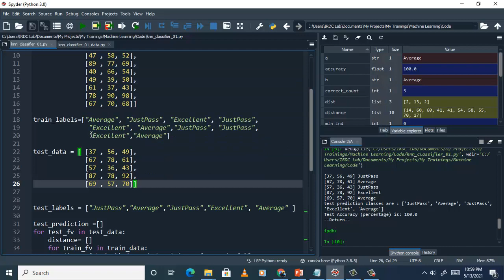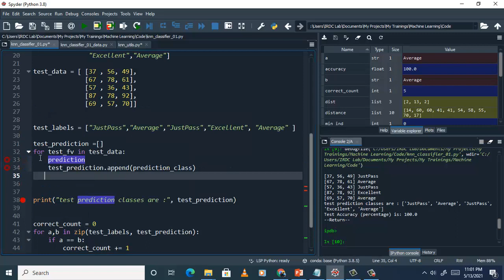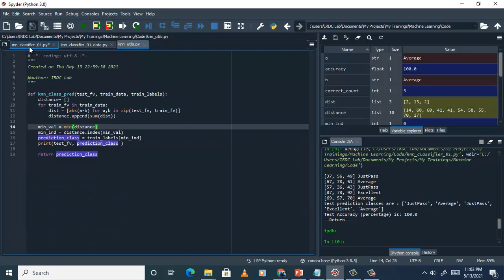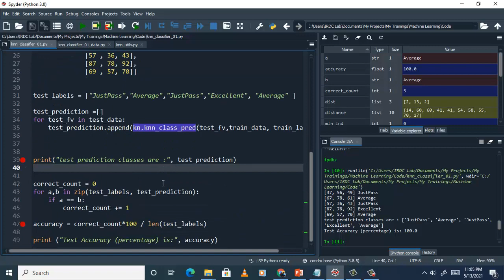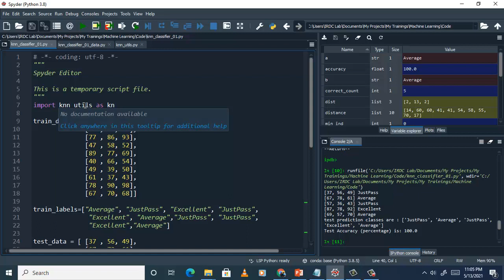Data Science - Machine Learning Part 5